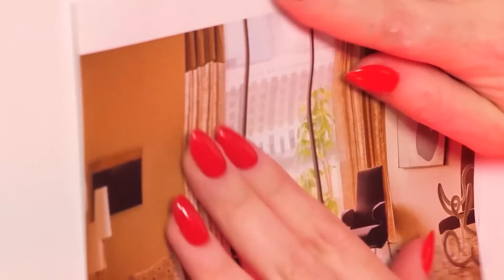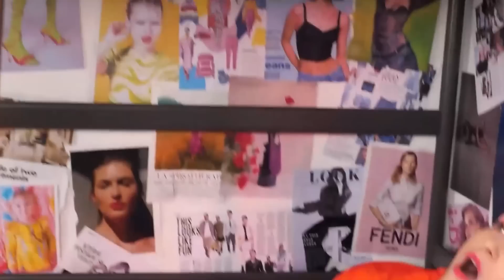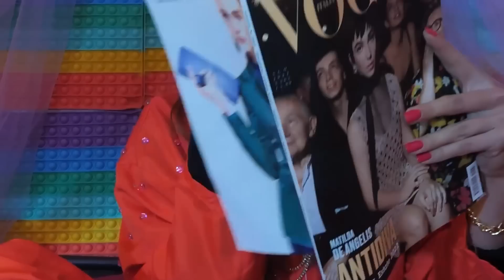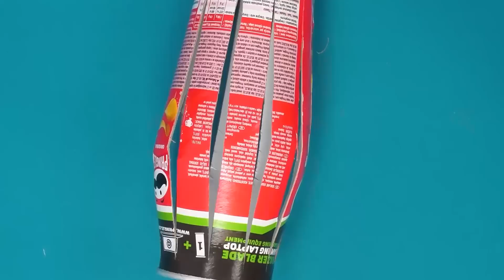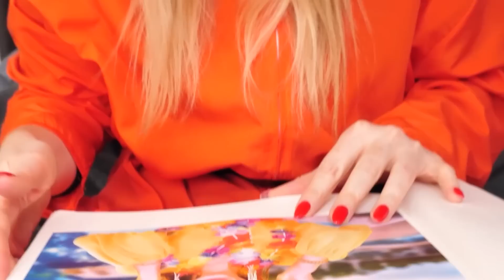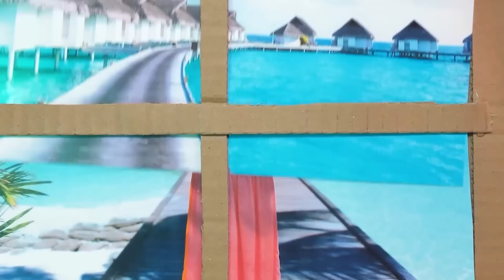CONSTRUIMOS UNA HABITACIÓN SECRETA | Ricos VS Pobres en la cárcel, Transformación de habitación DIY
¡Hola Gotchers! La cárcel es un lugar muy triste, pero una habitación secreta puede cambiarlo todo. ¿Qué mejor que utilizar los mejores trucos DIY con materiales improvisados? No te imaginarás lo diferentes que pueden llegar a ser las habitaciones secretas de los pobres y de los ricos, incluso en la cárcel. ¡Mantente atento para descubrir las transformaciones de habitaciones más increíbles y las situaciones más divertidas de Gotcha!

Si disfrutaron este video, también les podría gustar: ¡CONSTRUIMOS HABITACIONES SECRETAS PARA MASCOTAS! *Ideas DIY y Accesorios Para Mascotas* por Gotcha!